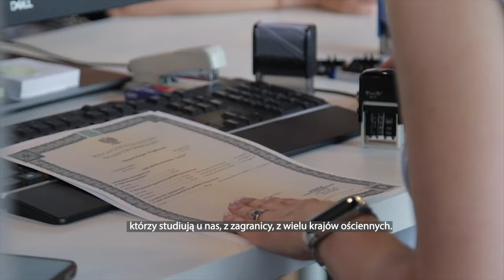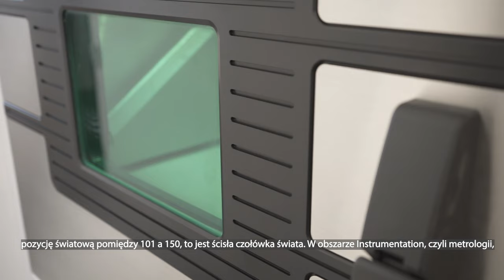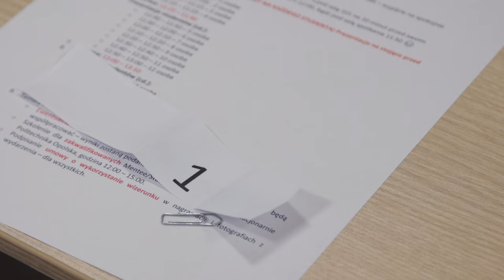Podsumowanie roku 2023 na Politechnice Opolskiej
Wysoka pozycja na arenie międzynarodowej, historyczny awans na prestiżową Listę Szanghajską, sukces rekrutacyjny – tak w telegraficznym skrócie można podsumować 2023 rok na Politechnice Opolskiej.